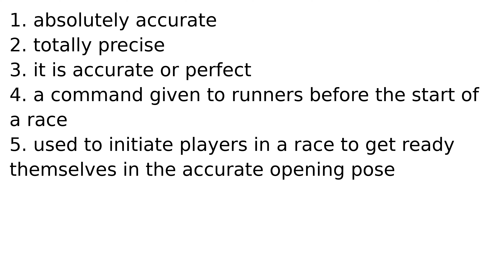on your mark